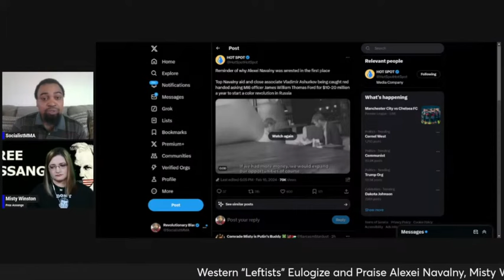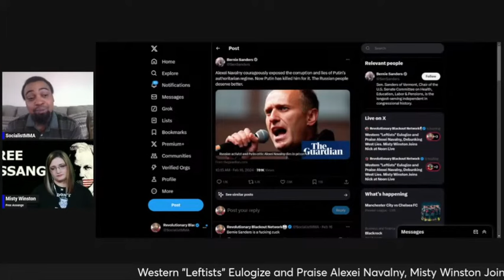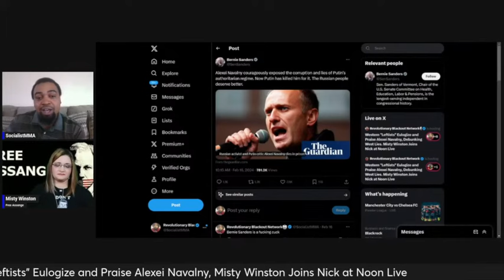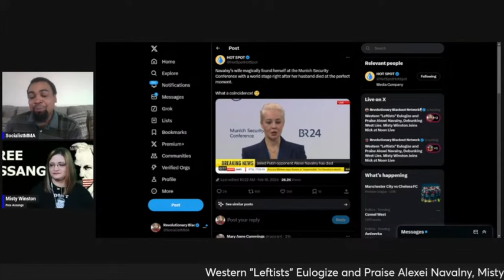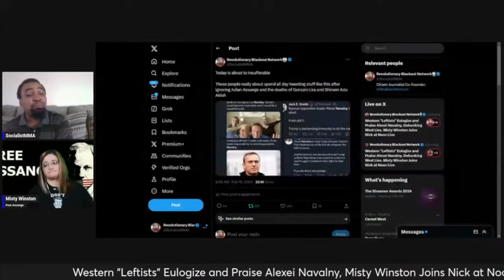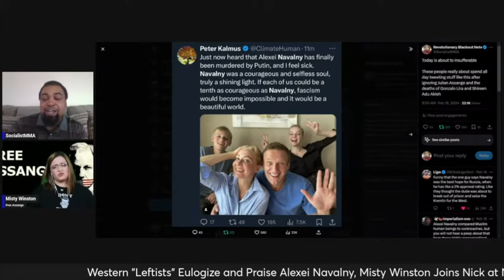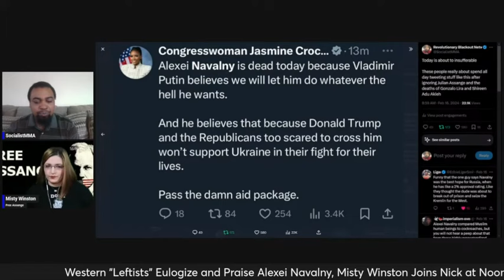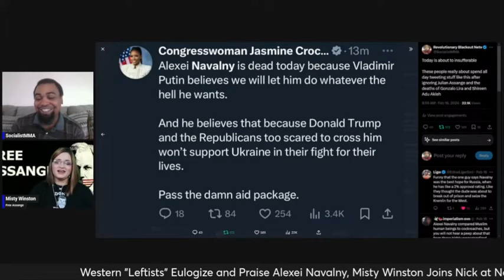The Navalny-CIA Connection | Guest Comrade Misty